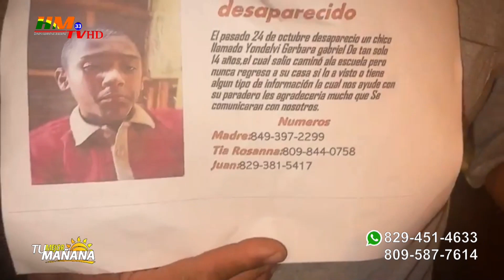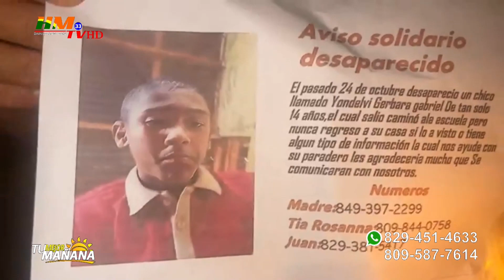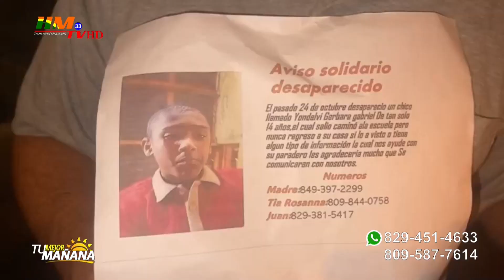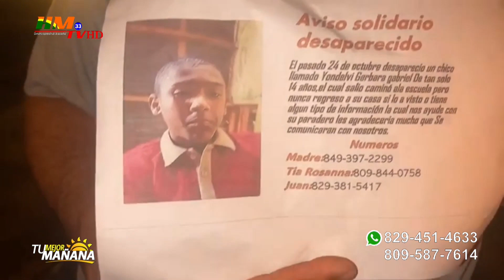Familiares de Yondelvi Guevara, piden ayuda para dar con el paradero del adolescente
Familiares de Yondelvi Guevara, de 14 años de edad, piden ayuda para dar con el paradero del adolescente, quien lleva casi un mes desaparecido en Salcedo, provincia Hermanas Mirabal.